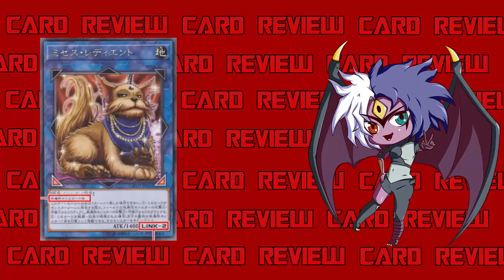Yubel Mastery Reviews: Missus Radiant [Card Reviews]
Missus Radiant
Earth / Link 2 / Beast / Effect / 1400 ATK Link Markers: Bottom-Left, Bottom-Right
2 EARTH monsters
All EARTH monsters on the field gain 500 ATK and DEF. All WIND monsters on the field lose 400 ATK and DEF. If this card is destroyed by battle or card effect: You can target 1 EARTH monster in your Graveyard; add it to your hand. You can only use this effect of "Missus Radiant" once per turn.